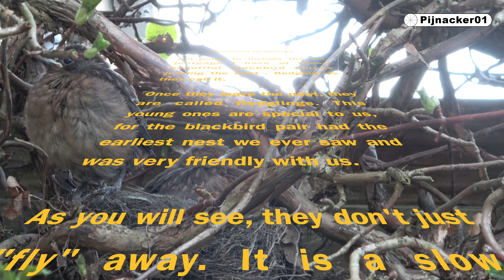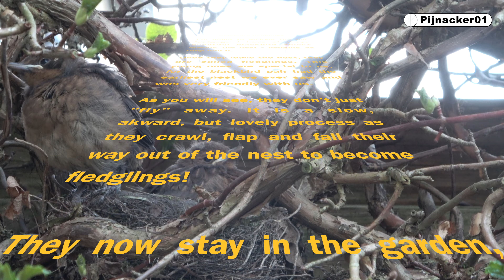Blackbird fledglings leaving the nest!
Blackbird fledglings leaving the nest, caught on video!

The very early Blackbird nest, a brood of two hatchlings, is at the point where the two surviving young birds become fledglings. We caught the blackbird fledglings on video, as they flew the nest! Well, more of a controlled crash and walk out of the nest, LOL. They thrash around, flap their wings, like by remote control or better said, God’s genetic commands. It’s a long video, like a nature documentary on blackbird fledglings leaving the nest! That way you can relax, enjoy the sounds of the baby birds or blackbird young as they are called and watch how awkward, yet successful it is for a blackbird to leave their nest.

Amazing to follow the blackbirds from nesting, through hatching of the eggs, till the young fledge or fly the nest!

Don’t forget, these blackbird young or chicks, just hatched two weeks earlier! Incredible how that works. The little birds or fledglings spent the night in the shrub near to this one, under the cover of the leaves. That tree keeps leaves year round, which is why the blackbirds seem to choose this garden to nest in, year after year.

When do baby blackbirds leave the nest?

Baby blackbirds leave the nest around 13-14 days after they have hatched. You may see a baby blackbird or two before this, though, as they can fly a week after they have been born.

Still, they will typically pack their bags and leave mum and dad at around the two-week mark. If the nest is in danger, though, blackbirds can leave it and survive for nine days.” Source

Being able to video the blackbirds nesting was amazing, but to witness these brave young chicks, jump out of their nest, just leads me to thank God. What a moment to witness, yet alone capture on film. Enjoy this bird video!